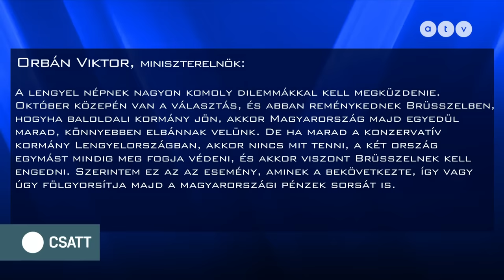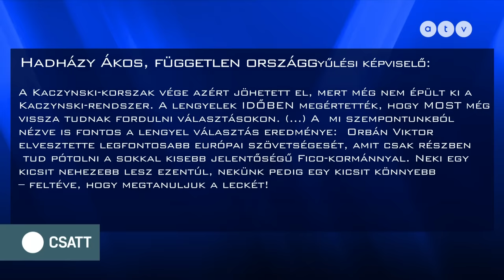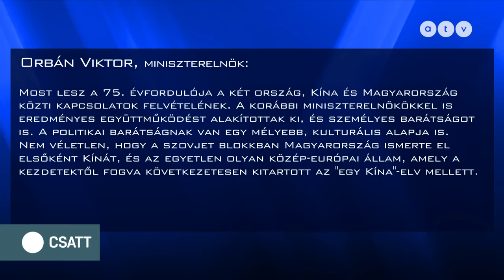Lengyel, magyar két jó barát, de nem az új Tusk-kormánnyal? / CSATT 2023.10.17.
Az Orbán-kormány elvesztette legnagyobb európai elvbarátját, a lengyel kormányt. Milyen következményekkel jár ez? A magyar kormány közben nem kikacsint az európai blokkból, hanem egészen más úton jár. Most például Kínában többek között Vlagyimir Putyinnal tárgyal. Hová tartozunk a világban? Ellentétes vélemények az asztal két felén. Ez a CSATT!

A műsor vendégei – Kovács András, az Origo újságírója, Kele János, a Momentum elnökségi tagja, Dévényi István, a Magyar Hang újságírója és Bencsik Gábor, újságíró.